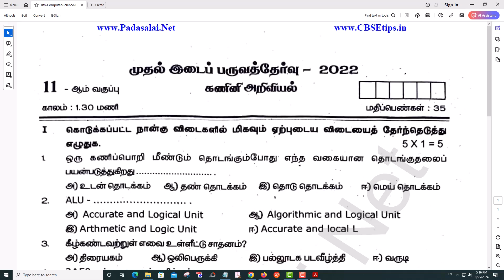11th Computer Science 1st Mid Term Test 2022 Original Question Paper Ramanathapuram District - TM